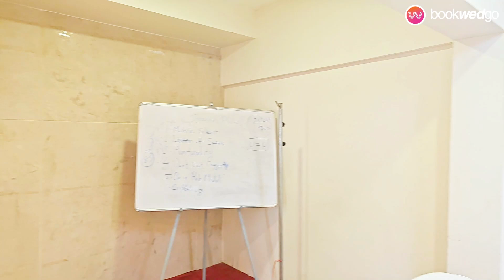RR INN HOTEL BY CELEBRATION HALL in SWAMINATHAPURA , KANNIYAKUMARI | Best Banquet lwith 40+ Capacity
Discover Your Perfect Venue:
Nestled along the Swaminathapuram, Celebration Hall By Rr Inn Group Of Hotels In Swaminathapuramat Kanyakumari offers a blend of timeless tradition and modern luxury. We take pride in being the ideal canvas for your cherished events, where memories are crafted with care.

Capacity:
Hall Capacity:
40 guests can comfortably be accommodated, making it perfect for both intimate gatherings and grand celebrations.

Floating Capacity:
Floating Capacity: With a spacious setup, we can accommodate up to 70 floating guests, ensuring your event is as grand as you envision.

Comfort and Convenience:
Air Conditioning:
Enjoy the comfort of air-conditioned halls, ensuring a pleasant atmosphere for your special occasion.

Dining Capacity:
Our dining facilities can host up to 60 guests, serving a delectable culinary experience.

Rooms:
We provide well-appointed rooms for your convenience and relaxation.

Car Parking:
Parking is hassle-free with ample space for your guests.

Culinary Delights:
Food Variety:
At Celebration Hall By Rr Inn Group Of Hotels In Swaminathapuram, we cater to diverse palates with a range of vegetarian food options, guaranteeing a delightful gastronomic journey.

Location:
Address:
No:17/121C, Swaminathapuram Road, Tamil Nadu 629702. Celebration Hall By Rr Inn Group Of Hotels In Swaminathapuram at Kanyakumari is more than just a venue; it's an embodiment of your dreams. Our dedicated team is committed to making your event extraordinary by paying attention to every detail. Whether it's a wedding, a corporate event, or any special occasion, we are here to provide you with an experience that's nothing short of magical.
Come and celebrate with us atCelebration Hall By Rr Inn Group Of Hotels In Swaminathapuram, where tradition meets contemporary elegance, and memories are etched in the hearts of those who matter most.

Get Gold Voucher worth Rs.5000
Block halls using "Pay & Block" feature and get assured voucher worth Rs.5000/- from any Kalyan Jewellery outlet near you